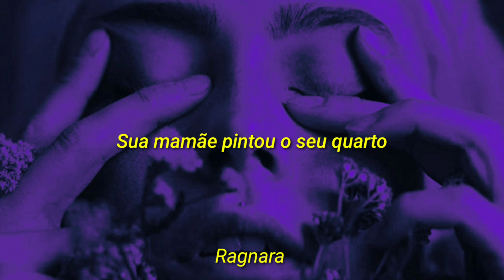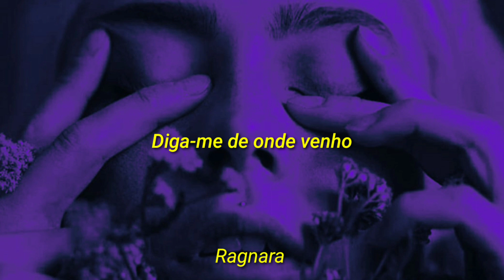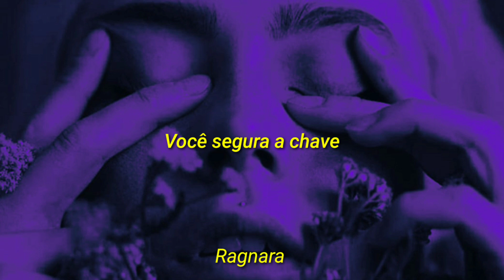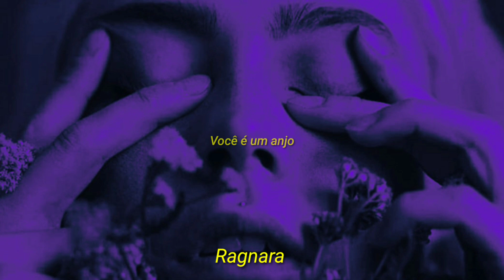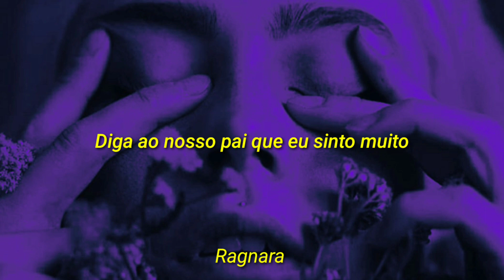Ruby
Ruby - Twenty one pilots

Lyrics

Ruby, I hope I see you
I've waited all this week
For you to walk my way
Your soul will capture me

Your momma painted your room
A shade of pink, she said
But with your great arrival
That shade has turned to red

Ruby, take my hand
Please lead me to the promised land
Tell me, where am I from
Your eyes say
Sha-da-di-da-dum

Ruby, you're royalty
In your homeland they all call you queen
Tell me, where are you from?
Your eyes say
Sha-da-di-da-dum

You're an angel fallen down
Won't you tell us of the clouds?
You have fallen from the sky
How high, how high?

You're true and pure
You hold the cure
We're all diseased
You hold the key

Tell our dad I'm sorry

You're an angel

You're an angel